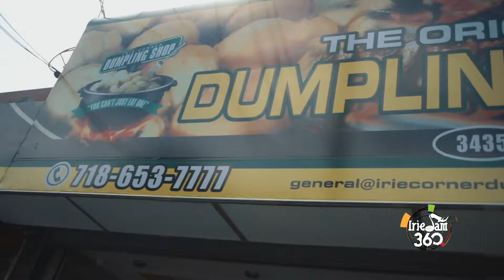THE ORIGINAL DUMPLING SHOP